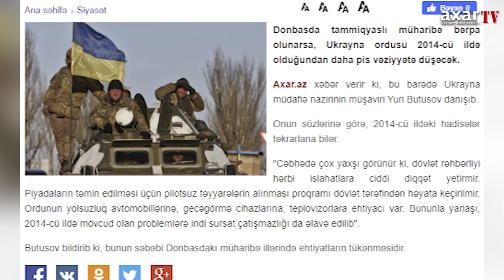Sursatlar kifayət etmir: Rusiya hücum etsə... - Butusov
Donbasda tammiqyaslı müharibə bərpa olunarsa, Ukrayna ordusu 2014-cü ildə olduğundan daha pis vəziyyətə düşəcək.